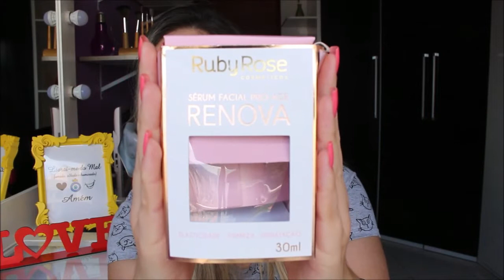Testei (e minha mãe também) o Sérum Renova da Ruby Rose - Por Daniela Castro